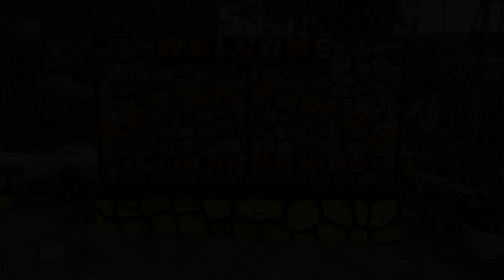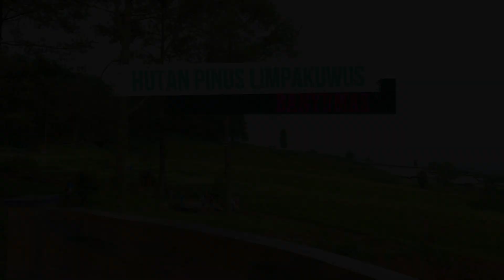Just for fun || Bushman Prank Indonesia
Tiba-tiba kena prank ? Wkwkwk... jadi tertawa kocak geli..
Bushman ini jahil banget bikin panik dan tertawa ngakak wisatawan disini.
Bushman prank / prank manusia pohon / pohon hidup / manusia daun..

Prank Video Lucu bikin tertawa anti Stres

Lokasi:
Hutan Pinus Limpakuwus
Banyumas Jawa Tengah Indonesia

Salam tertawa dan bahagia...
Please Share dan like video ini ya Gaeeesss... Terima kasih..